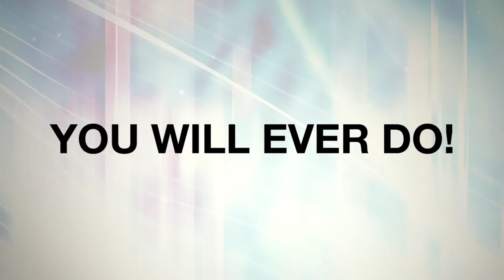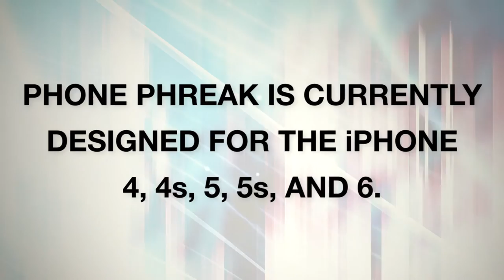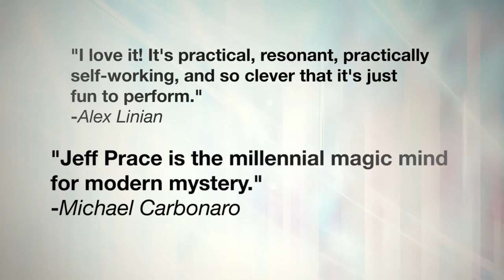Paul Harris Presents Phone Phreak Created by Jeff Prace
Paul Harris Presents
Phone Phreak
Created by Jeff Prace

The PHREAKY automatic bill change!

Nothing to palm, ditch, or steal. Everything can be examined!

"This is literally the best idea involving a cell phone I've ever seen. Versatile, visual, and the method is revolutionary. If you have an iPhone, you need this... you know you do."
-Dan Harlan

You show a folded $1 "emergency" dollar (or other currency) stashed under the clear iPhone case that protects your phone. Everyone can clearly see the single dollar bill through the back of the case. Of course, for a bigger emergency you require a bigger bill... a quick wave of your empty hand and the dollar instantly changes to $5! Or if you feel like it, use no cover at all: just a quick shake and the $1 changes to a $5 in full view!

You then drop the cased phone with the changed $5 onto a spectator's hand, and the $5 instantly changes to a $20 bill (or any other bill you would like)!

She can immediately pop off the phone case and remove the $20 bill herself. And there's genuinely nothing else there! Just the phone, the case, and the bill.

EVERYTHING IS EXAMINABLE: The bill, the case, the phone, your hands, your clothes, your body, the room... EVERYTHING! There are no other bills, bits, or gimmicks anywhere to be found.

Or, if you prefer, make a stashed bill instantly vanish under the spectator's hand in a modernized handling of PH's classic "Whack Your Pack!"

You can even use the same PHREAKY method to perform the world's cleanest and EASIEST torn and restored photo!

And for a final Phone Phreak bonus: point out the Apple logo on the back of your iPhone and then magically (and automatically) slide the Apple logo from one end to the other.

This is a brand new PHREAKY method with no shells, palming, or extra stuck on bits. No moves or sleights. Nothing to load, steal, or ditch. Your hands are always empty and EVERYTHING CAN BE EXAMINED.
• Resets INSTANTLY
• Everything is 100% examinable
• No sleight-of-hand
• No magnets, wires, threads, shells, sticky stuff, extra bits, etc.
• No palming, loading, stealing, or ditching
• Adapts to most foreign currencies (see list below)
US, Argentina, Australia, Brazil, Canada, China, Czech Republic, Denmark, Europe, Hungary, Japan, Kazakhstan, Mexico, Macau, Norway, Russia, Turkey, UK, Uruguay
If you have your iPhone, you can get PHREAKY anytime, anywhere, whenever you feel like it!

*IMPORTANT: Phone Phreak will work with any iPhone 4, 4s, 5, 5s, and 6. You must own one of these iPhones to perform Phone Phreak. (Please specify which phone you have when ordering.)

Complete with custom Phone Phreak gimmick and downloadable instruction.

Experience the PHREAKY automatic bill change today!

"This is THE modern way to perform a bill change!"
-Dalton Wayne

"It looks great! I will actually do this and I'm not a fan of phone tricks."
-Nathan Kranzo

"THE most clever use of an iPhone case... EVER!"
-Greg Rostami

"Innovative. Visual. Fooling. Prace is in top form!"
-John Guastaferro

"I saw Jeff performing this on laymen and the reactions were incredible."
-Dave Penn

"Phone Phreak phooled me!"
-Angelo Carbone

"I love it! It's practical, resonant, practically self-working, and so clever that it's just fun to perform."
-Alex Linian

"Jeff Prace is the millennial magic mind for modern mystery."
-Michael Carbonaro